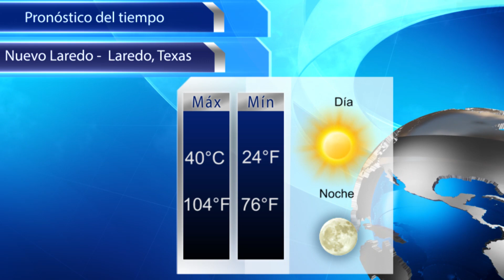Usuarios podrán acabar contrato con Nextel sin penalización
-Se reúnen Osorio Chong y Janet Napolitano
-Regresa "Juega, juega"
-Suman cuatro decesos por planta de Nuevo León
-Empresa japonesa apmliará operaciones en Reynosa
-Recuperan única cola de dinosaurio descubierta en México
-Selena Gómez no regresa con Bieber
-Prometen "escandaloso" libro sobre Lady Gaga
-Semifinales Copa Oro
-México vs Panamá
-Estados Unidos vs Honduras
- Fallece Arturo Yamasaki